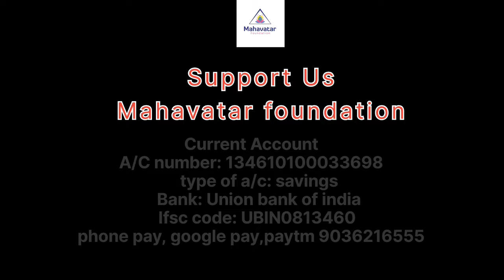ದಿನ#240: ಭಾಗವಹಿಸುವವರ ಅದ್ಭುತ ಅನುಭವಗಳು, ಪ್ರಶ್ನೆಗಳು ಮತ್ತು ಉತ್ತರಗಳುI 365 HWP- ಸೆಪ್ಟೆಂಬರ್ 2024